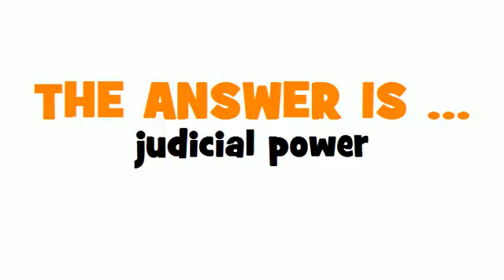GERMAN TRANSLATION QUIZ = richterliche Gewalt